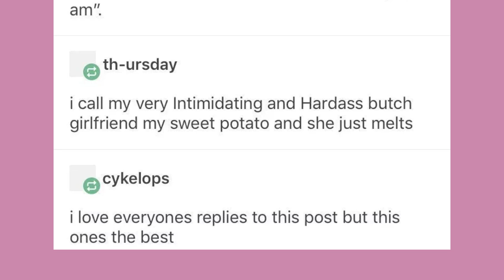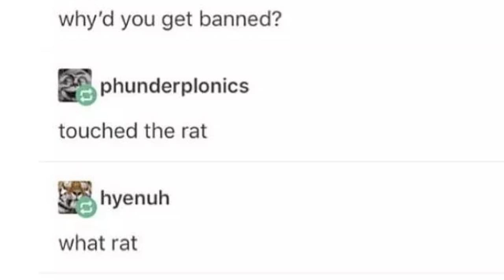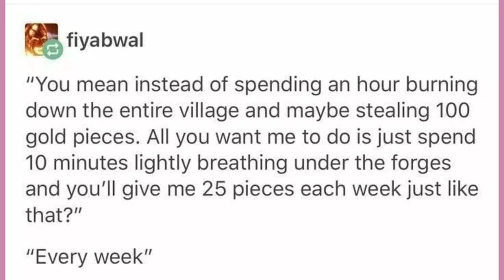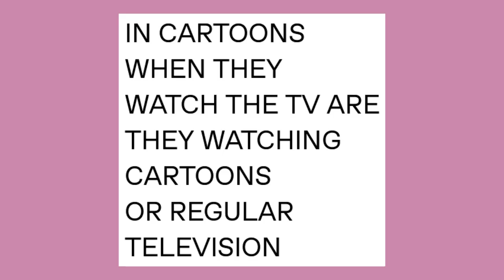Late Night Tumblr Posts "The One With Bird"